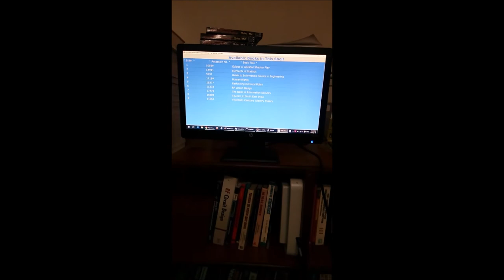RFID Smart Shelf | RFID Library Book Shelves | Smart Shelving in Library |Digital Library Automation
RFID Smart Shelf | RFID Library Book Shelves | Smart Shelving in Library |Digital Library Automation : RFID based Smart Shelving System using in Libraries. This System is integration of RFID UHF Hardware and Software. In this system a Display Unit will show the details of currently available books in the library shelf.